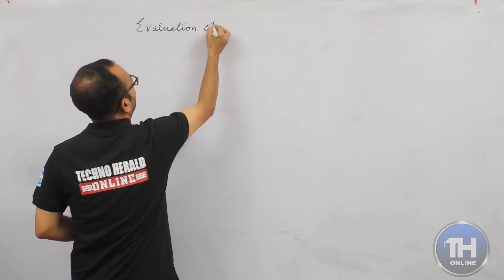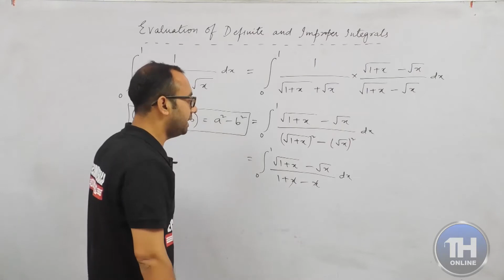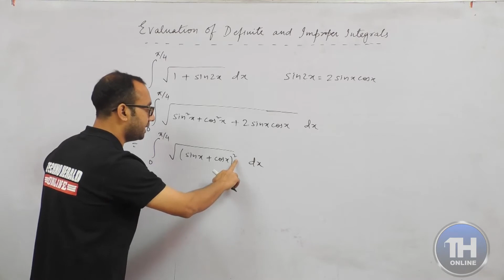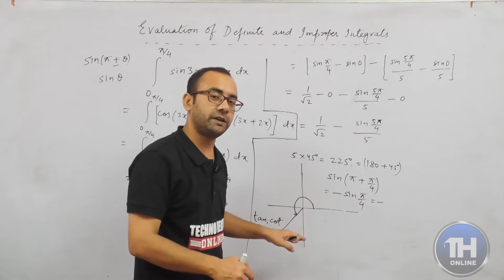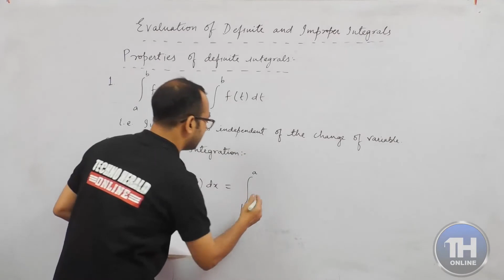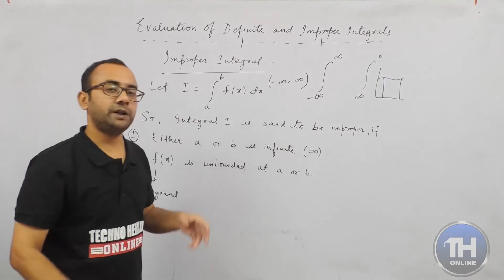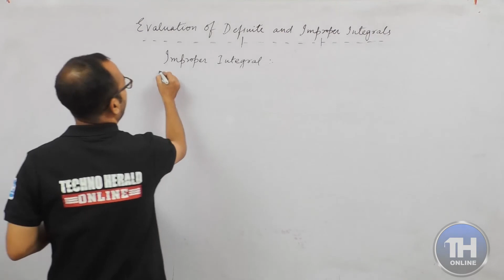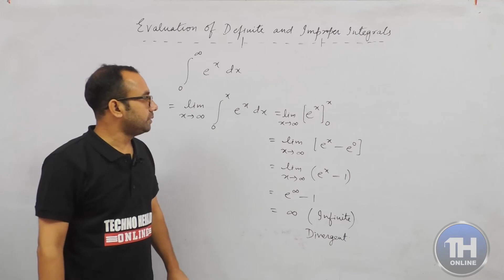TECHNO HERALD ONLINE l BEST 11th & 12th Foundation Math ll JEE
Subject- Math
TECHNO HERALD ONLINE | BEST FACULTIES | BEST GATE ONLINE COACHING | BEST 11th & 12th Science  Foundation l JEE Mains & Advance ll NEET ll BEST SEMESTER & English CLASSES
Techno Herald Online
Innovative Knowledge through Online​ Education
ADMISSION OPEN FOR GATE​ TARGET, GATE Foundation ,11th & 12th Science Foundation,
JEE Mains & Advance ll NEET ll  SEMESTER & English CLASSES
Available for Engineering​ Streams : ME​ CE​ EE​ ECE​ CS_IT​
Coverage of all subjects in attractive way
Class rooms / Lectures by team of experienced & learned faculties
Strategy session for how Score high Marks
Discussion of detailed theory with numerical
Daily 4 hours Online class
Coverage of whole syllabus​ in due course